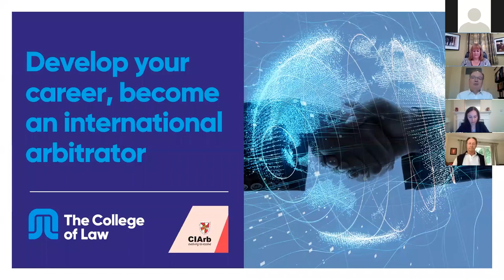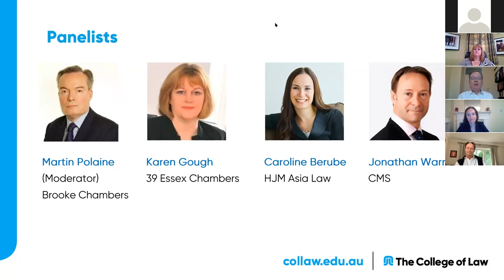Become an International Arbitrator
This free webinar offers a chance to hear from the industry experts on how to develop your skills in order to satisfy the needs and expectations of international arbitration users.